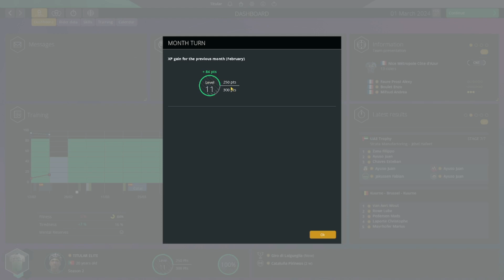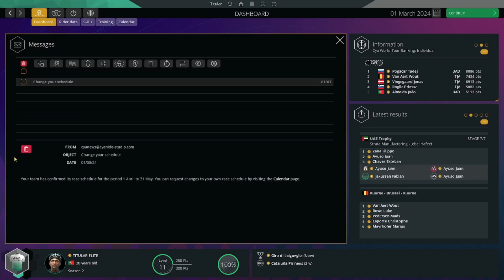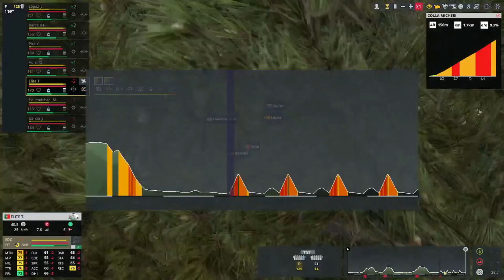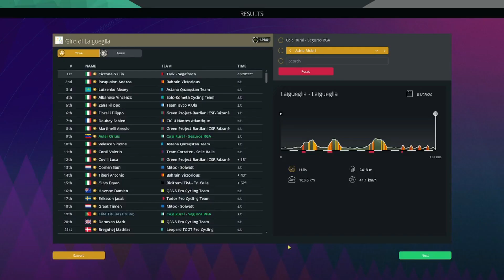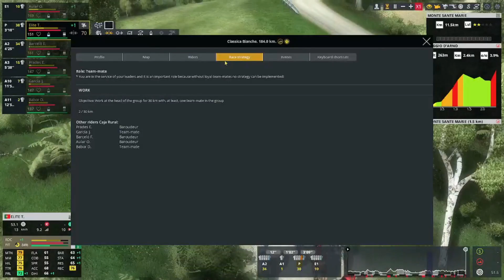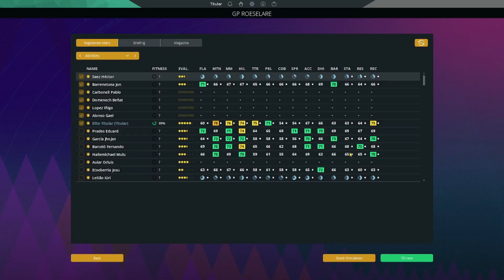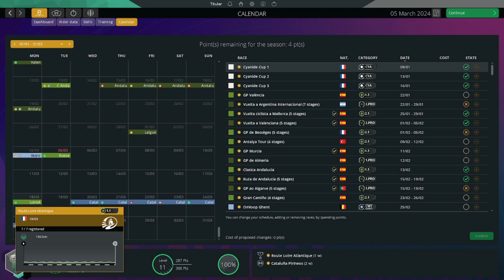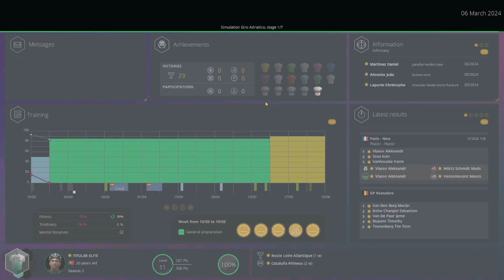Pro Cycling Manager 2023 | Pro Cyclist Mode | Stage Racer & Puncher | EP030 What a turn of the month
pro cycling
pro manager
cycling manager
manager
manager 2023
manager 23
pcm
pcm 23
pcm23
pcm 2023
pcm2023
game
cycling
cycling game
game 2023
cycling 2023
game 23
cycling 23
gameplay
cyanide studios
cyanide
stage racer & puncher
stage racer and puncher
stage racer
puncher
stage
racer
stage racer & puncher 2023
stage racer and puncher 2023
stage racer 2023
puncher 2023
stage 2023
racer 2023
stage racer & puncher 23
stage racer and puncher 23
stage racer 23
puncher 23
stage 23
racer 23
titular
tituplays
tituexplains
weight loss
make money
earn money
online
money
weight
tutorials
guides
help
funny
videos
funny videos
cash
streetfood
games
gaming
learning